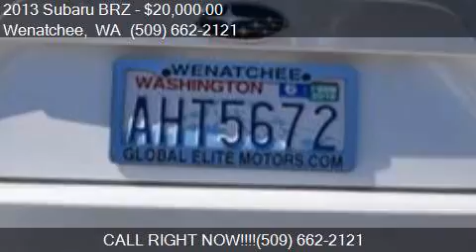2013 Subaru BRZ Premium 2dr Coupe 6M for sale in Wenatchee,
This 2013 Subaru BRZ Premium 2dr Coupe 6M is for sale in Wenatchee, WA 98801 at Global Elite Motors LLC.

Engine: 2.0L H4
Transmission: Manual 6-Speed
Color: WHITE
Mileage: 14985
Contact Global Elite Motors LLC 1840 N Wenatchee Ave Wenatchee, WA 98801 to test drive this 2013 Subaru BRZ Premium 2dr Coupe 6M today.